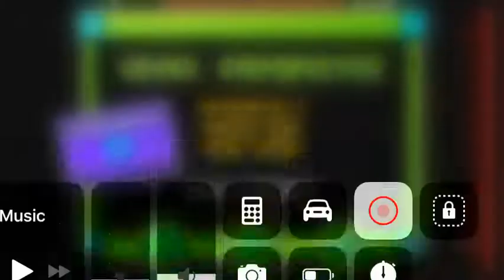My first video, cataclysm noclip geometry dash